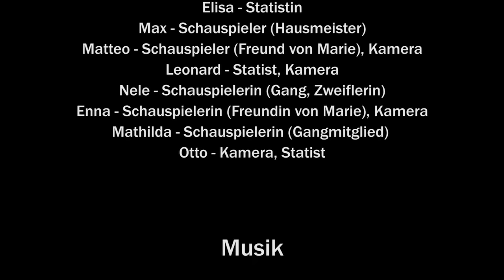Wahrheit oder Pflicht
Moritz ist gerade an der neuen Schule angekommen, als er in die Fänge einer fiesen Pausenhof-Gang gerät. Der Boss stellt ihn vor eine Aufnahmeprüfung, die nur dazu gemacht ist, ihn in Schwierigkeiten zu bringen.

UN Kinderrechte | Artikel 2: Diskriminierungsverbot

Dieser Kurzfilm der Klasse 4b der Löcknitz-Grundschule in Schöneberg (Berlin) entstand im Rahmen des Kinderrechte-Filmfestivals Berlin 2018.